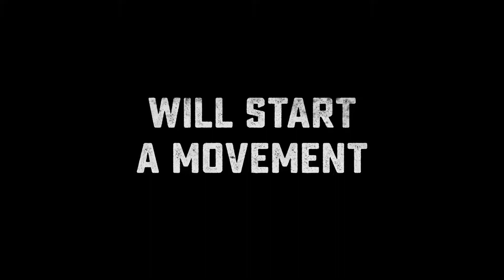FREERAYSHAWN Official Trailer 2020 Stephan James, Laurence Fishburne Drama Series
FREERAYSHAWN Trailer (2020) Stephan James, Laurence Fishburne Series

A young, black Iraq War veteran finds himself in a showdown with a New Orleans SWAT team and tries to talk his way out of the situation with the help of a sympathetic officer.

IMDb: 5.9
Genres: Drama

Creator: Marc Maurino
Stars: Laurence Fishburne, Stephan James, Jasmine Cephas Jones